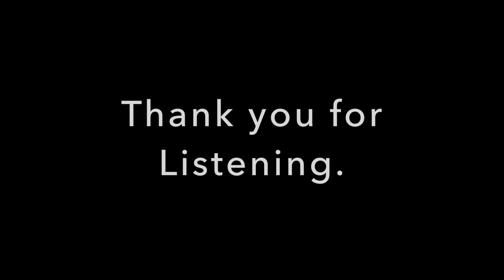A selection of Poems by Karis Clarke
Sunday Night Stories
The Exchange - Liberty - The Benefits Of Prozac

This week for Sunday Night Stories we have three poems written by Karis Clarke.

Karis has a degree in Drama and English from Liverpool, graduating in 1997. She has had a couple of her poems published via Welsh Arts Council funded projects. Karis has also written some TIE plays which have been used by The Police Communities Club of Great Britain, and  directed and showed them as part of Flintshire in Performance at Theatre Clwyd. Karis has put writing and drama on the bottom of her to do list for the last 10 years, but having a teenager who is a brilliant young actor has reignited her passion for the arts in all its forms.

You can follow Karis on Twitter and keep up to date with her upcoming projects - @karisalaina